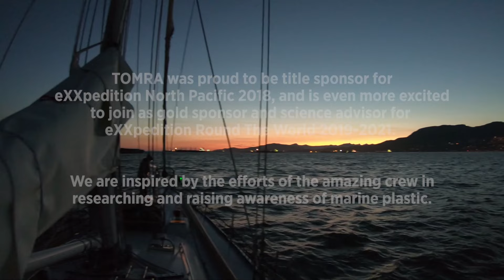eXXpedition 2018 Video Diary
Wondering what life is like on board the eXXpedition ocean research sailing voyage? TOMRA’s circular economy advisor Kristine M. Berg filmed a video diary of her journey with eXXpedition 2018.